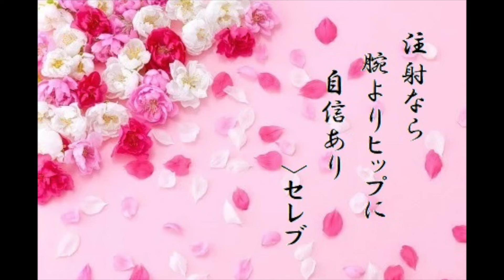3回目のワクチン注射が始まるそうです。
FBのセレブの書き込みから川柳を作ってみました。腕に打つと仕事にならないので、ヒップに打ったと言うことでした・・・
FBにも挙げてあります。